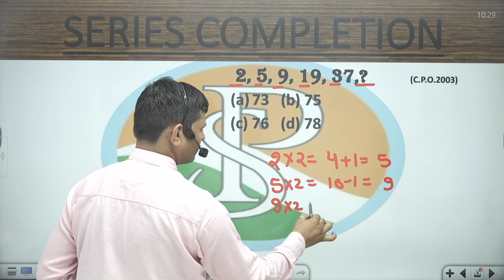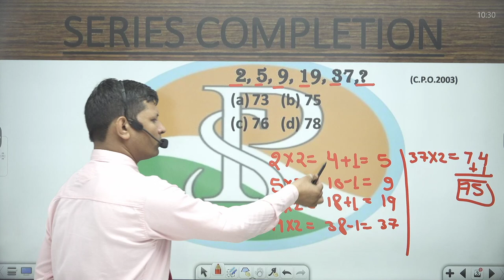2, 5, 9, 19, 37,? (C.P.O.2003)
2, 5, 9, 19, 37,?         (C.P.O.2003)